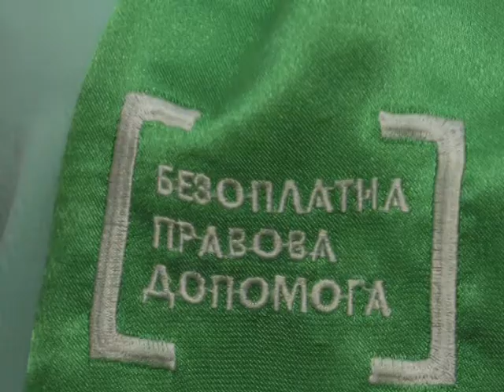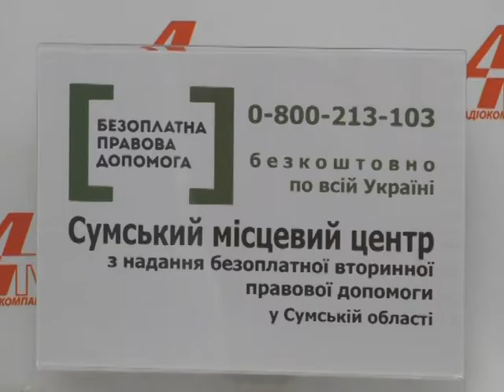Правовий лікбез №71